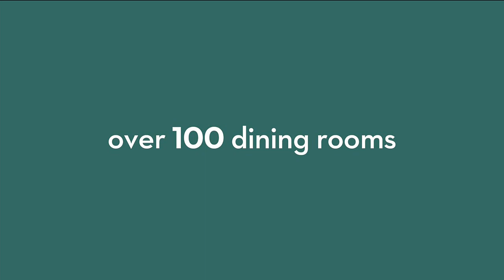KTLA DT 03252023 0757AM